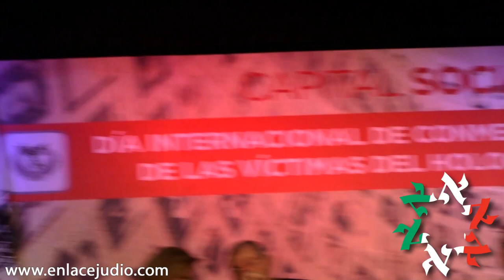Enlace Judío - Conmemoración del Día Int. del Holocausto en el CDI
Jacqueline L’Hoist, Presidenta de COPRED y uno de los personajes del año del 2015 según Enlace Judío, estuvo en el CDI , acompañada del Jefe de Gobierno Miguel Ángel Mancera, el magistrado Edgar Elías Azar, el Presidente del Comité Central, Salomón Achar, como varias personalidades del ámbito comunitario y nacional.